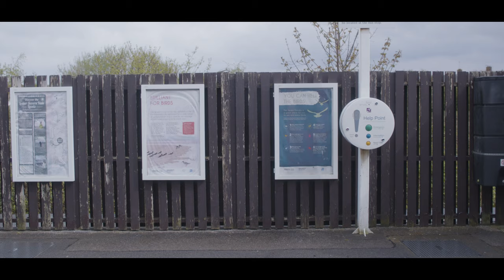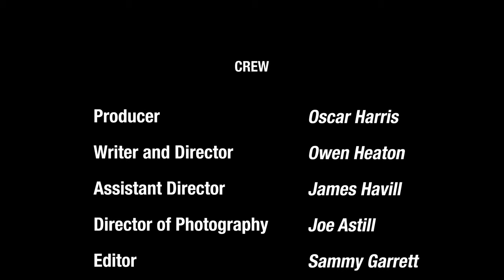The Boss Level - University of Bristol Short Film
Final year University of Bristol short film

Whilst running late for an acting audition, Rachel gets called into work by Charles, her boss. Refusing, Rachel will do whatever it takes to make her audition, Charles will do whatever it takes to stop her.

A Film by:

Jack Basley
James Havill
Oscar Harris
Sammy Garrett
Owen Heaton
Joe Astill

Starring:

Serina Pandhare
James Tudor
James McCreanor
Jacob Freda